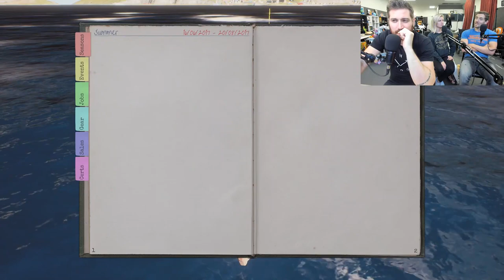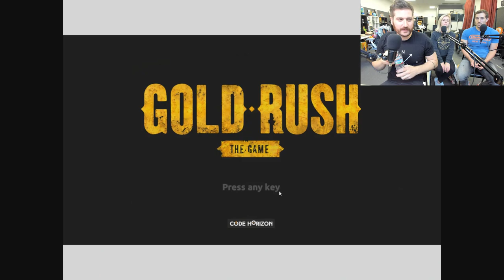Funhaus LIVE! (6-21-18) Fishing: Barent's Sea, Gold Rush: The Game